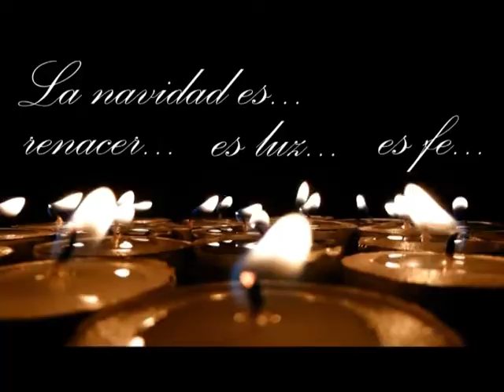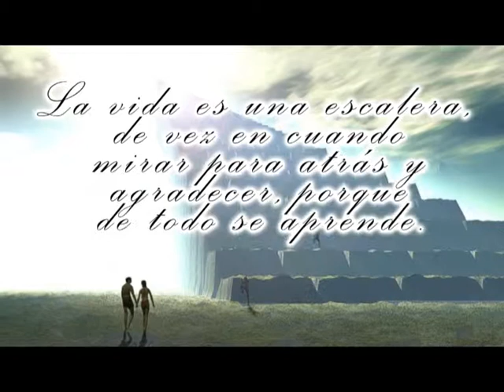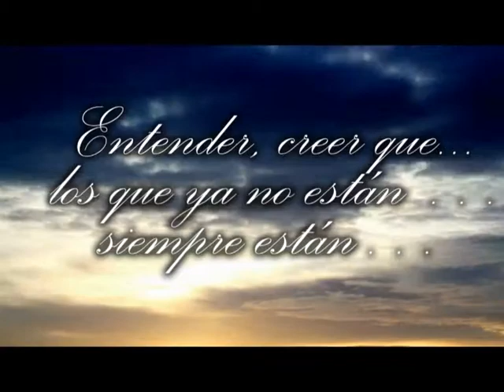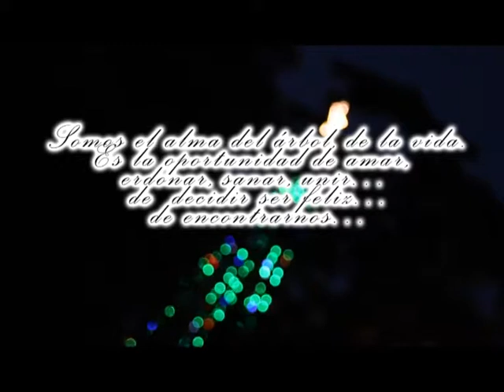VIDEO NAVIDAD MUNICIPALIDAD DE ESPERANZA